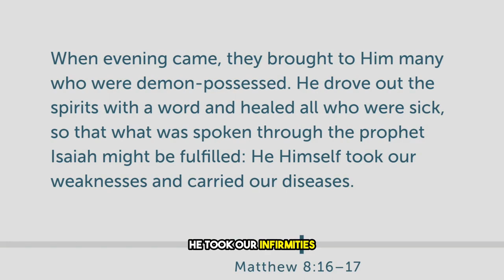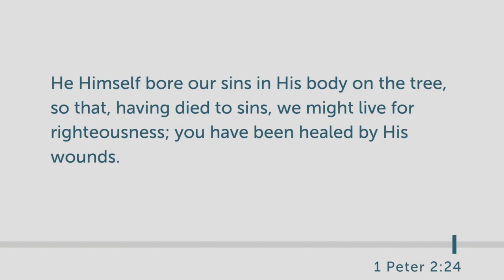Healing in the Scriptures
Why is healing throughout the Bible and church history and we think since our experience is different, it's not God's will to heal? Learn why it’s His revealed will and how to see His will done on earth as it is in heaven. Listen, watch or read the notes of the whole message